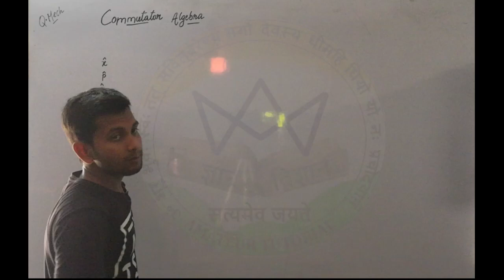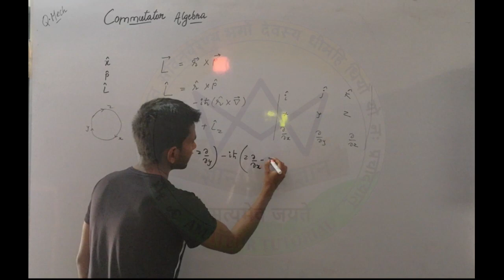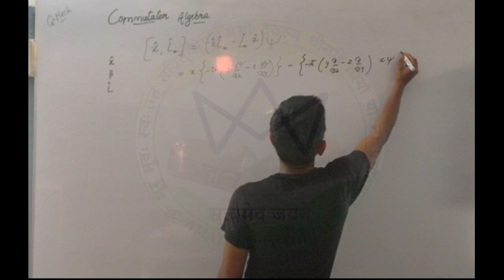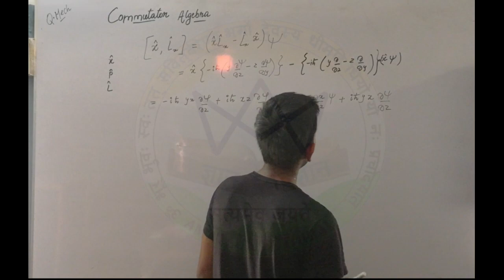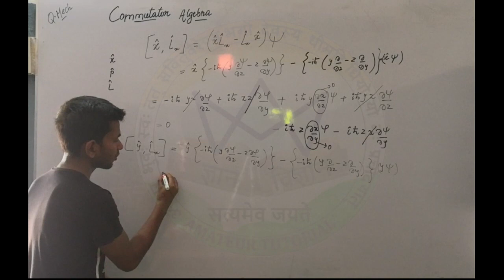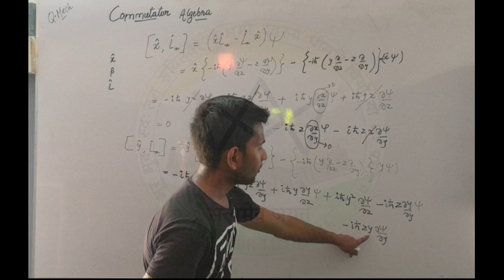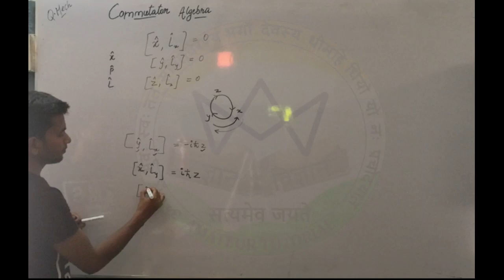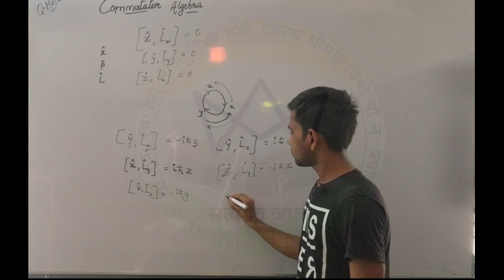Commutator Algebra || P-4 || Commutation Relation between Position and angular momentum Operator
In this video I solved the Commutation Relation between QUANTUM MECHANICAL Position & Angular momentum operator .

Checkout the playlist of Commutator Algebra in Quantum mechanics -